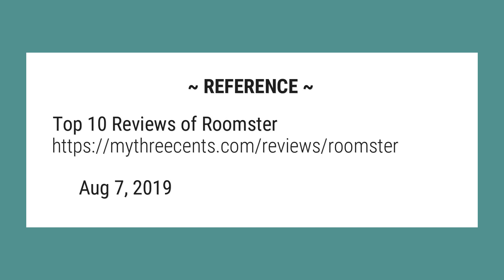What is the Roomster app?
Roomster is an out and out fraud. Opportunists post fake listing for rooms or apartments on Craigslist (another fraud riddled site) that cause you to click on a link to Roomster or to both Roomster and Craigslist.